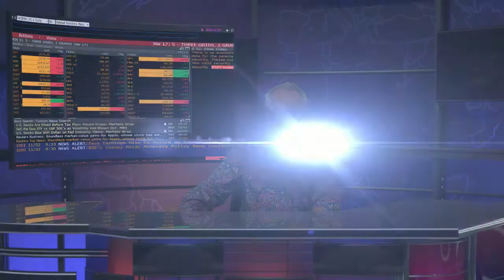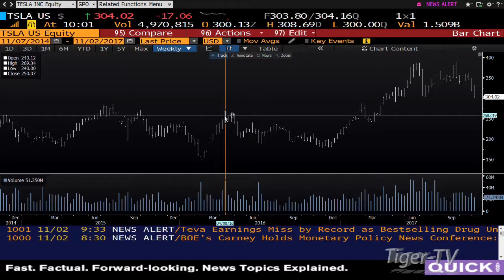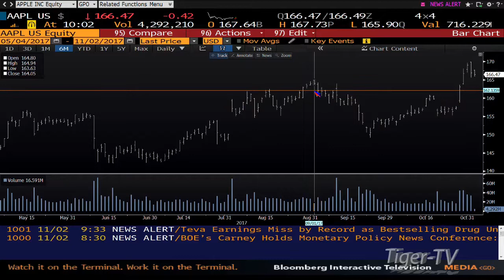November 2nd 10AM EST Market Update with Tom O'Brien on TFNN